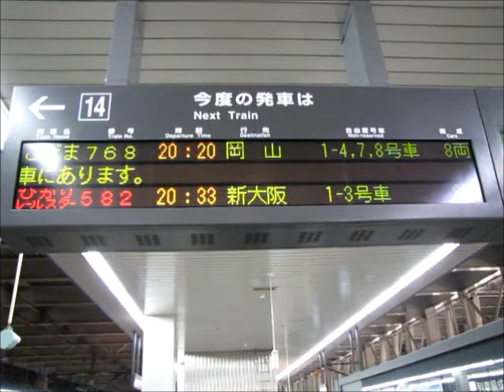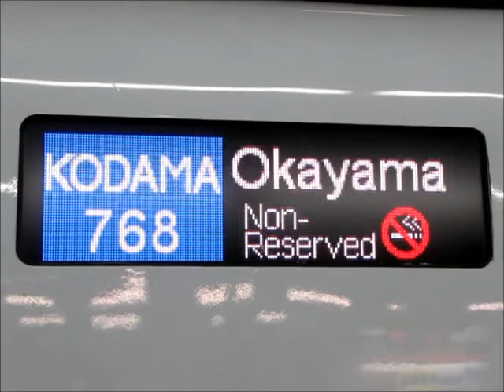N700系7000番台「こだま768号」博多入線～発車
2011年3月31日撮影。N700系7000番台S7編成による「こだま768号」岡山行きの博多駅入線・発車の様子です。山陽・九州直通仕様のN700系8連による「こだま」は、珍しい存在です。